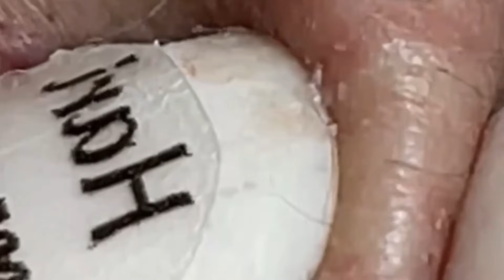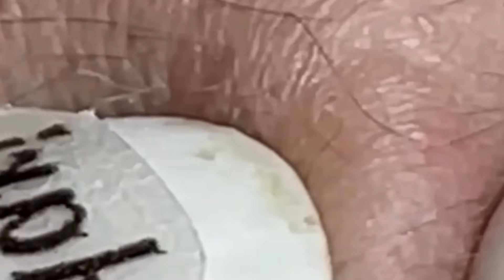Satisfying Relaxing With NaSa Spa #253